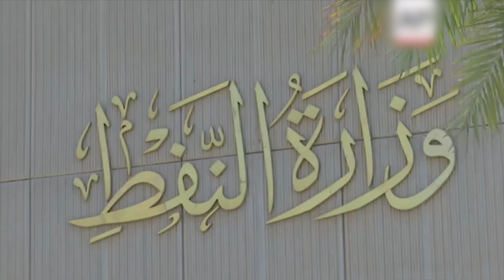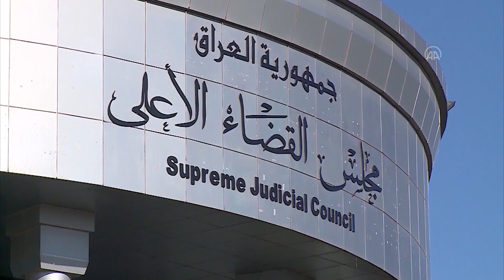حاكم شێخ له‌تیف: حكومه‌تى هه‌رێم له‌و سیاسەته‌ی به‌رده‌وام بێت ڕووخانی نزیكه‌